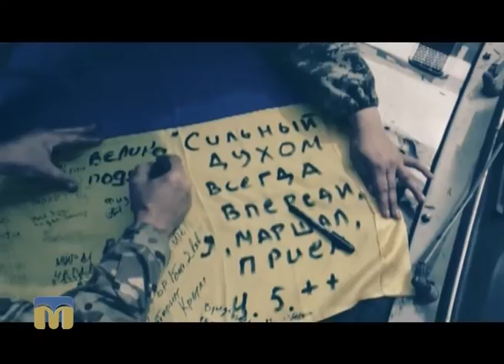Бізнес і соціальна відповідальність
Чи готовий український бізнес до соціальної відповідальності? - Коментарі дає В’ячеслав Сімченко, директор ТОВ “Миколаївський тепловозоремонтний завод”.
Ведуча телемарафону "Відроджені та нескорені" — Галина Щерба.